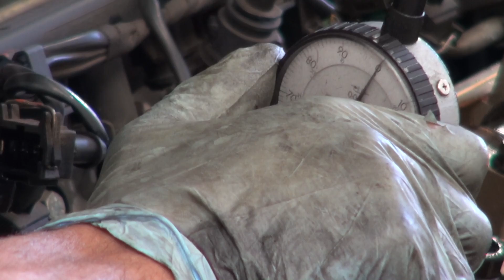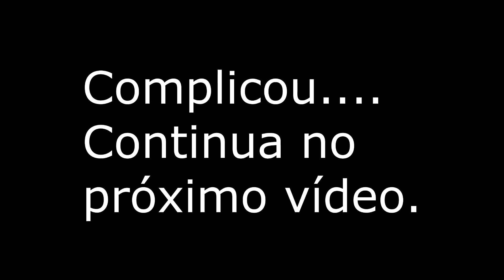Revisão e troca de correia dentada dos Fiat Stilo 2 4 20v